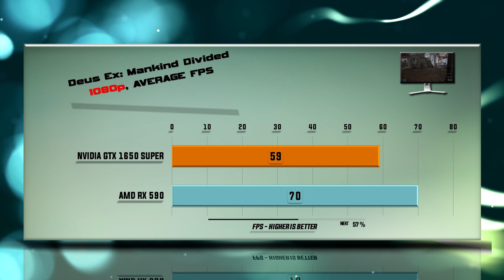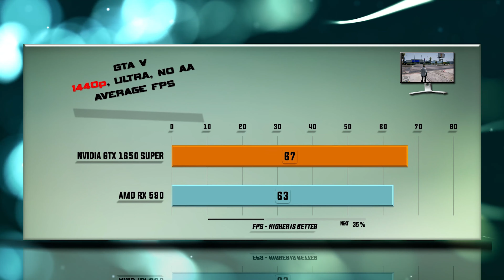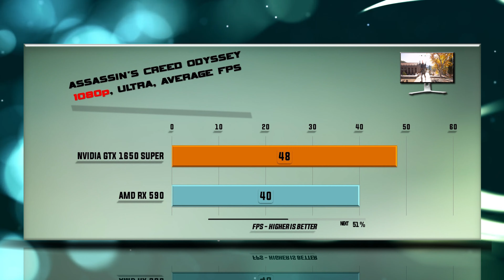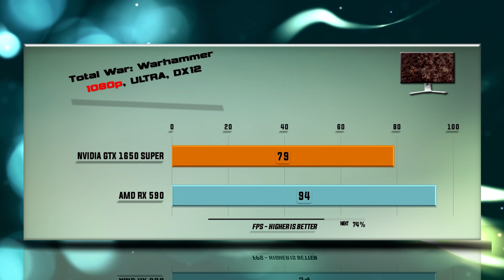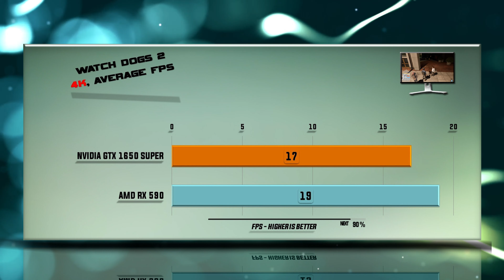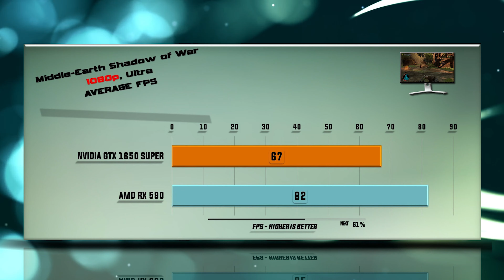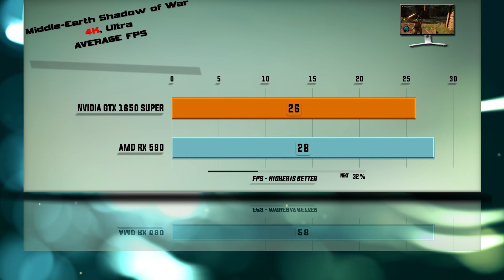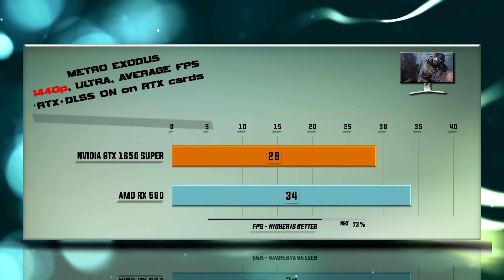GTX 1650 SUPER vs RX 590 Benchmarks | 59 tests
AMD RX 590 vs NVIDIA GTX 1650 SUPER BENCHMARK REVIEW / DX12 INCLUDED / GAMING TESTS – 1080p / 1440p / 4K

Specs: GeForce GTX 1650 SUPER – 4 GB GDDR6 / 128-bit memory / Bandwidth 192 Gb/s. GeForce GTX 1650 SUPER features 1280 CUDA cores. Base clock 1530, Boost clock 1725, 90 W Graphics Card Power (W), 350 W Recommended System Power (W) 89 Maximum GPU Temperature (in C), TDP 90 W.

Games tested:
Battlefield V
Deus Ex: Mankind Divided - 0:37     Far Cry Primal - 1:18                                  Gears Of War 4 - 1:54
Grand Theft Auto 5 - 2:30                 Hitman 2 - 3:04                                           SOTR - 4:13
Assassin's Creed Odyssey - 3:40    Total War: Warhammer - 4:47                   Watch Dogs 2 - 5:19
Witcher 3 - 5:51                                  Star Wars: Battlefront II - 6:22                  Destiny 2 - 6:52
Hellblade Senuas Sacrifice - 7:20   Middle Earth Shadow Of War - 7:50         Prey - 8:18
Project Cars 2 - 8:48                          Far Cry New Dawn - 9:17                           Metro Exodus - 9:48
3Dmark Firestrike - 10:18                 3Dmark Time Spy - 10:29